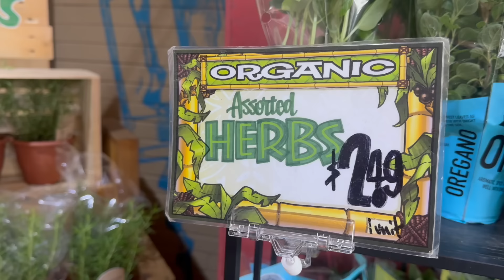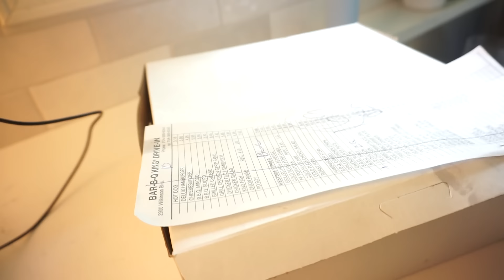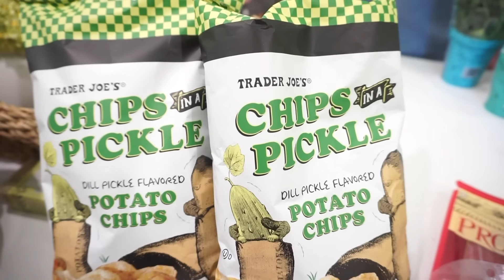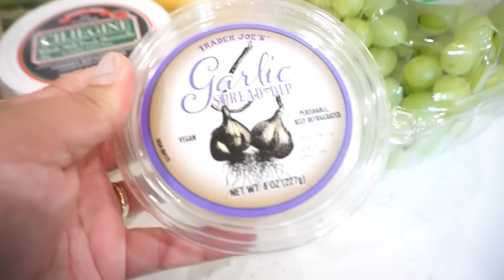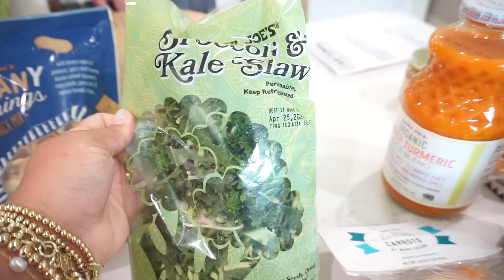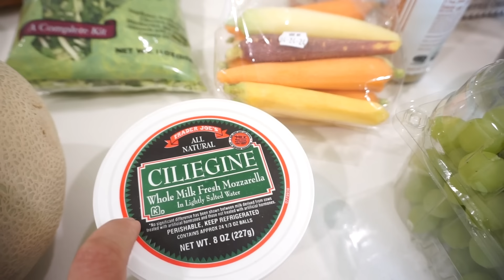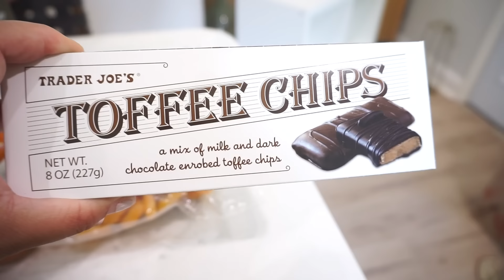PARTY PREP FOR BABYSHOWER | TRADER JOES HAUL | BACKYARD SHENANIGANS AND PLANTING HERB GARDEN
Black Adirondack Chairs
Herb Garden
Gas Fire Pit
Outdoor Stools
Portable Gazebo
Patio Table
Citronella Torch
Storage End Table
Herb Planter
6 Piece Patio Set